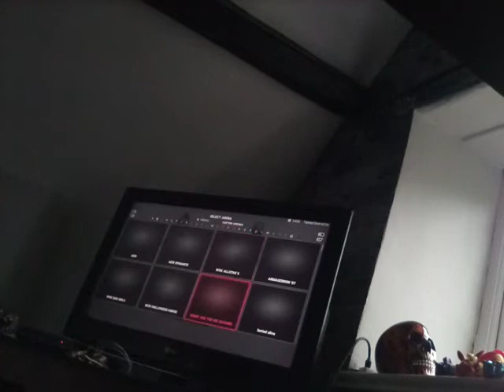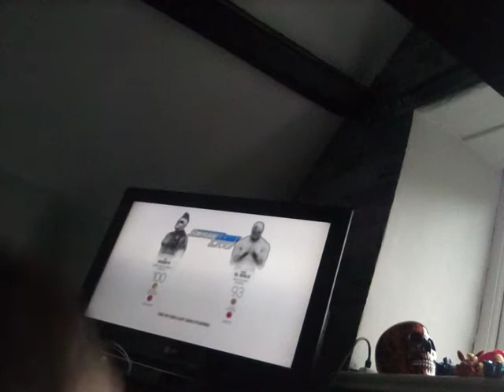WWE 2k 19